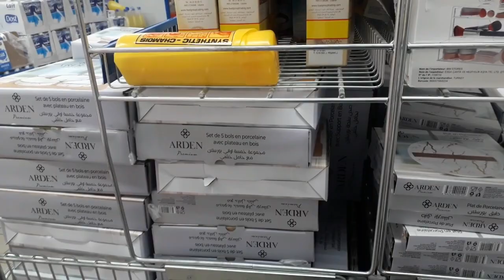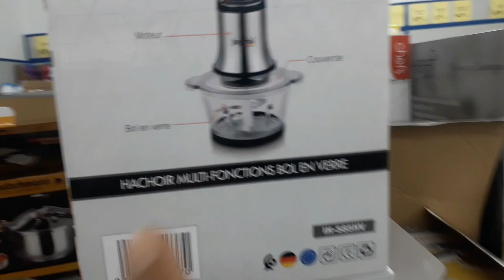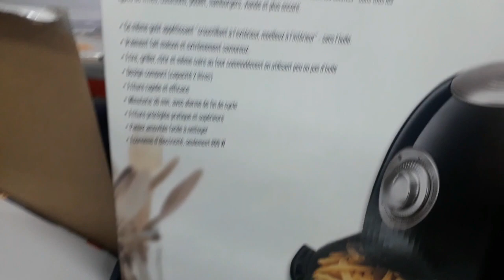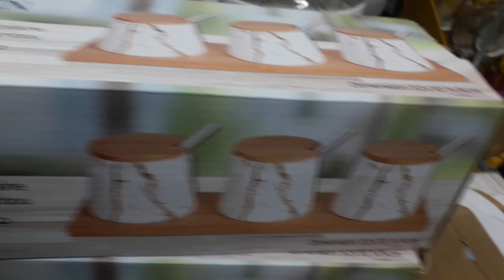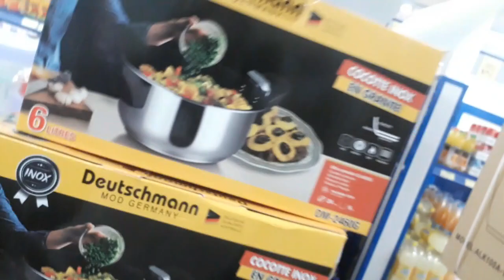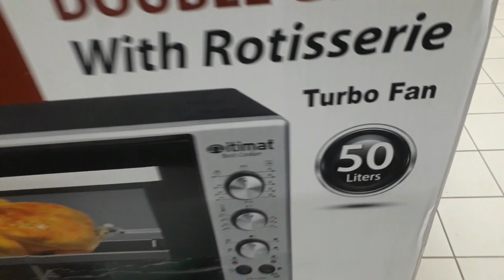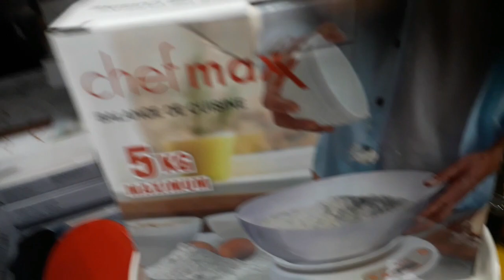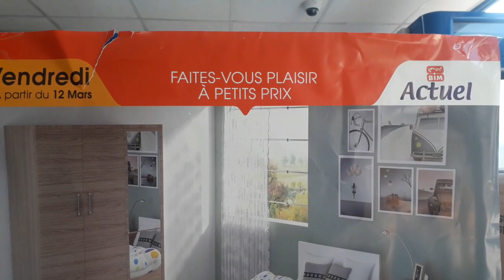مباشرة من بيم واو هميزات غزالين عروض مباشرة من بيم🔥4k دخلو شوفو المنتوج عن قرب 👌🏻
Tout le petit électroménager, pour vos préparations culinaires est disponible dans tous vos magasins BIM à partir du vendredi 12 mars 2021 !

العروض الامحدودة في انتضاركم كالعادة في جميع محلاتكم بيم، ابتداء من  الجمعة 12 مارس !

عروض بيم المغرب يوم الجمعة
كلشي هنا
Catalogue Bim Maroc 2021
تخفيضات مرجان 2021
جديد عروض بيم ليوم الجمعة
بيم المغرب
هميزات بيم ليوم الجمعة
Promition Bim
Bim Vendredi
Catalogue Bim

مشاهدة المنتوج
جولة معي
اجيو نديرو دويرة فبيم
مشترياتي من بيم
عروض اكيا
تخفيضات اكيا شهر مارس 2021
مشترياتي من اكيا